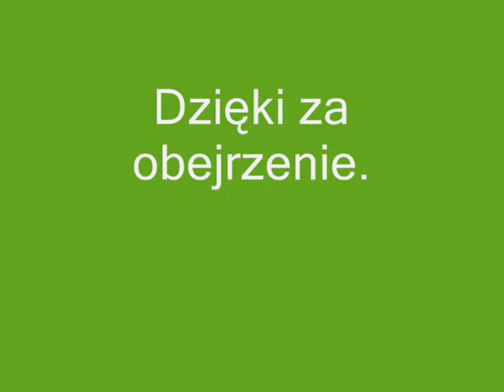Cod2 zombie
Gameplay z gry call of duty 2 zombie mod.Jest to moj pierwszy filmik więc proszę o wyrozumiałość.